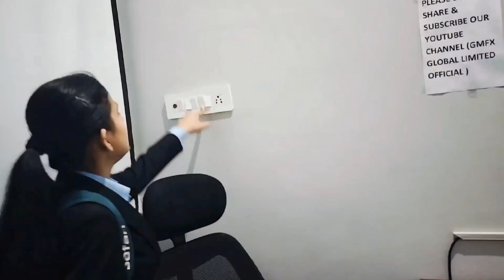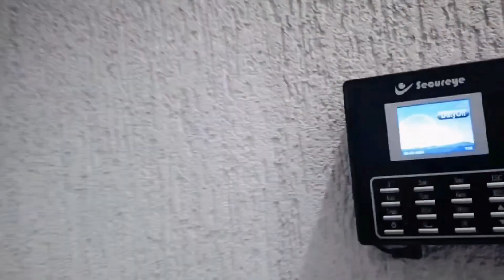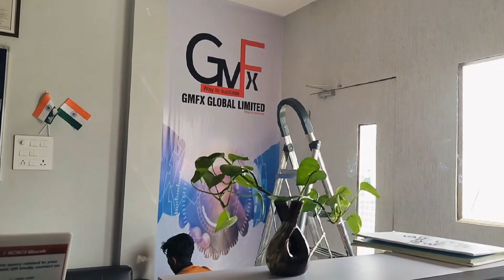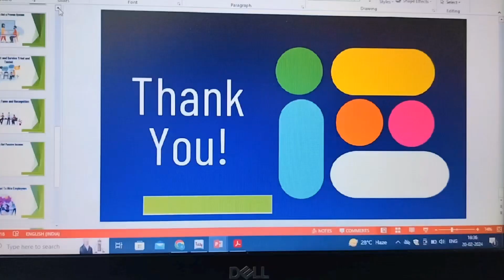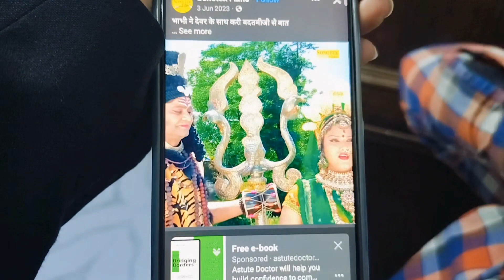YouTube Love @meenuofficial_23